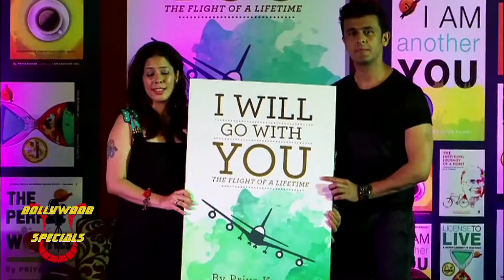Sonu Nigam at Launch of Priya Kumar’s Book ‘I Will Go With You’